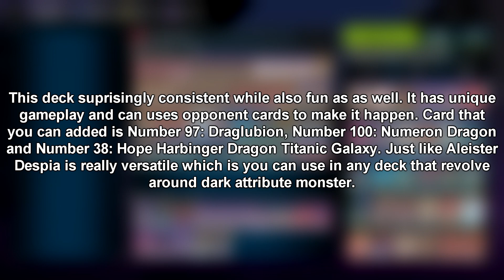Despian Deck! Amazing Archetype with Greats Potential! [Yu-Gi-Oh! Master Duel]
This deck suprisingly consistent while also fun as as well. It has unique
gameplay and can uses opponent cards to make it happen. Card that
you can added is Number 97: Draglubion, Number 100: Numeron Dragon
and Number 38: Hope Harbinger Dragon Titanic Galaxy. Just like Aleister
Despia is really versatile which is you can use in any deck that revolve
around dark attribute monster. Keep in mind if you activate Dogmatika card you not be able to special summon a monster from extra deck i often forgeting this so that's why you gonna see a lot of miss play and i am wasting resource that i can use for other cards which can give advantage in duel.

Thank's for your love and continued support! Love you all :)

☸ Yu-Gi-Oh! Master Duel Official Twitter!